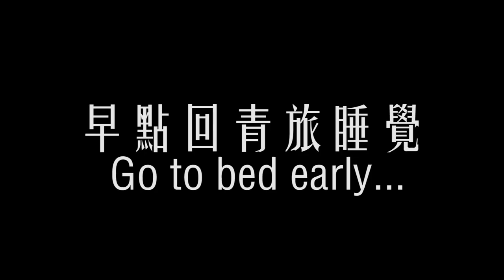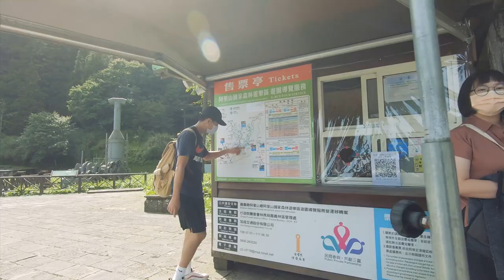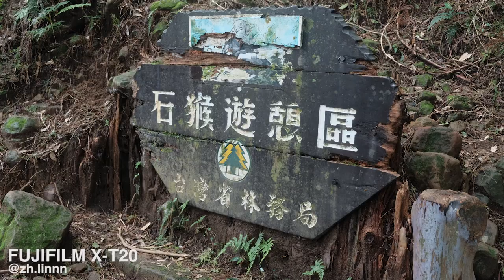阿里山眠月線 Alishan Mianyua | Travel Vlog | feat 皓翔&忠霖&子紘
這是一支貨真價實的初嘗試Vlog ，雖然說是Vlog 但整支影片話不多，盡量在影片裡還原眠月線當天寧靜的氛圍，唯一例外可能是化身Nike代言人的李忠霖 Julian。
也是他捏緊眠月線回程進度，只為了下山跟神秘同學小聚，不過Julian他靠著整身耐克與意志力快速走完眠月線也是非常值得嘉許。
邀請你你一起陪他走過這個旅程。

This is authentic my first try at Vlog.
Although it is a Vlog, I didn't speak a lot in the video.
I try to restore the peaceful atmosphere of the Alishan Mianyua.
The only exception may be my friend Julian, ambassador of Nike, who also urged us to finish the trail earlier because he had already arranged a meeting with his secret friend.
However, his perseverance in finishing the Mianyua with such a fast pace is still deserving of praise. I invite you to accompany him on this journey!

What I use :
GoPro Black 7
Sony A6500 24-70 F4 ZA
Ricoh GRIII

What Haohsiang use :
Fujifilm X-E3

What zh.linnn use :
Fujifilm X-T20

What Julian use :
HIS EYES.